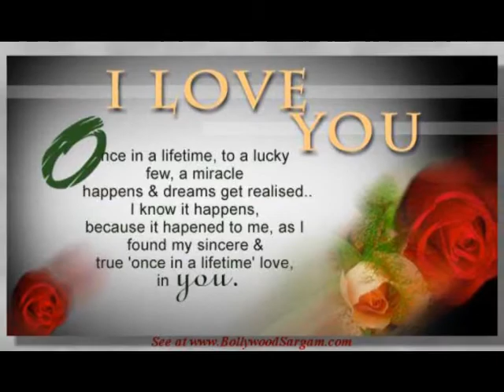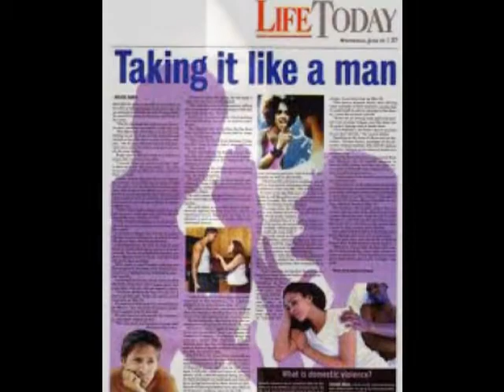I love the way you lie Part 2 with a new twist and a message